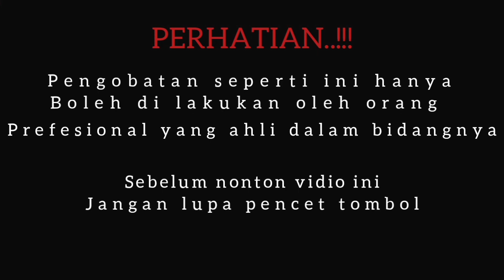NANGIS SAMPE TERIAK akhirnya SENYUM JUGA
Kaki panjang sebelah karena dislokasi, ternyata hanya begini Yanmu menanganinya, 5 menit panjangya sama lagi.

SIMAK VIDIO INI SMAPAI AKHIR, BARU KOMENT YA!

"TULANG PATAH TAK PERLU DIOBATI"
CUKUP REPOSISI SAJA TULANG AKAN SEMBUH SENDIRI*

Yuk kita pahami pertumbuhan tulang pasca cidera patah!

Patah tulang atau yang di sebut Fraktur adalah kondisi terputusnya keutuhan susunan tulang pada tubuh. Patah tulang bisa terjadi ketika tulang menahan beban yang melebihi kemampuanya seperti terbentur ,kecelakaan atau bisa jadi akibat patologis.

Kita bisa mengetahui patah tulang dari gejala gejala yang bisa kita perhatikan seperti adanya bengkak, perubahan bentuk, atau nyeri hebat pada daerah tulang tertentu setelah mengalami benturan. Biasanya korban akan merasakan pergerakan atau mendengarkan suara tulang yang patah. Terkadang patah tulang juga bisa terjadi tanpa benturan atau tekanan, yang biasa di alami oleh prnderita penyakit kronis.

Lantas bagaimana jika patah tulang itu terjadi pada kita???
Walaupun secara umumnya patah tulang tidak menyebabkan kematian, akan tetapi hal ini menyebabkan kebanyakan orang Panik, Bingung dan Khawatir yang berlebihan yang menyebabkan tekanan mental pada korban sehingga menggangu pemikiranya untuk mengambil tindakan yang tepat untuk menangani patah tulang.

Sudah bukan rahasia lagi angka rupiah yang tidak sedikit mengahntui mereka untuk biaya pengobatanya hal ini menjadi salah satu faktor penghambat untuk segera mengambil tindakan, Apalagi kondisi pandemi seperti sekarang ini.
Padahal semakin cepat penangananya akan semakin baik hasilnya tentunya dengan cara yang benar dan di lakukan oleh ahlinya.

Jadi perlu di ketahui ilmu dasar pada tulang supaya kita tidak panik, kawatir bahkan bingung untuk mengambil tindakan yang tepat pada kasus patah tulang. Sebenarnya untuk tulang yang retak ataupun patah secara otomatis tulang itu akan meregenerasi sel baru yang akan menyambungkan antara keduanya setelah masa peradangan. Jadi ketika anda bingung harus kemanakah anda berobat untuk patah tulang, Operasi atau ke tradisional.
Maka anda bisa menentukan jawabanya setelah anda memahami fase pertumbuhan tulang setelah terjadi fraktur atau patah tulang.

Sejatinya baik tindakan yang dilakukan tim medis ataupun penyehat tradisional adalah hanya membantu merelokasi atau membenahi tulang yang geser / keluar dari susunannya agar kembali pada posisi awal.sehingga setelah kembali ke posisi awal tulang ini akan tersambung dengan sendirinya setelah melalui fase pertumbuhanya.

Sedangkan pemasangan pen (ketika di operasi) atau spalek/bidai (oleh penyehat tradisional) itu hanya sebagai media untuk membantu fiksasi supaya tulang yang sudah di relokasi tidak geser atau terjadi pergerakan sehingga mempercepat penyambungan.
Baik, sampai disini mudah2an anda paham ya!
Sekarang Kita akan menjelaskan fase pertumbuhan pada tulang setelah terjadi fraktur, supaya kita tidak panik atau kawatir lagi ketika fraktur terjadi pada kita.
Jadi ada beberapa fase atau tahapan yang harus dilalui sejak terjadi patah sampai kembali ada penyambungan secara sempurna. Yang terdiri dari:
1.fase inflamasi (peradangan) yaitu ujung fragmen tulang akan mengalami devitalisasi karena terputusnya pasokan darah hal ini di tandai dengan adanya pembengkaan yang disertai rasa nyeri yang akan berlangsung beberapa hari dang akan berangsur mereda.

2.fase proliferasi sel yaitu masa terjadinya pembentukan sel2 baru pada kedua ujung tulang yang patah tersebut setelah masa inflamasi. Tetapi gerakan yang berlebiha akan merusak struktur sel baru ini, makanya sangat pentin untuk dilakukan fiksasai baik dg pen yang di operasi duli maupun cukup spalek atau bidai tanpa harus operasi yang biasa di lakulan tim tradisional.

3.Tahapan pembentukan kalus(tulang rawan) pertumbuhan jaringan sel berlanjut dan lingkaran tulang rawan tumbuh mencapai sisi lain sampai celah sudah terhubungkan. Maka disini timdkan relokasi sangat berperan semakit ujung kedua tulang maka semakin cepat penyambungan.

4.fase konsilidasi atau penulangan kalus(tulang rawan)
Pembentukan kalus mulai mengalami penulangan dalam dua sampai tiga minggu setelah patah.

5.fase remodeling yaitu tahap akhir perbaikan tulang .setelah terjadi penyambungan kedua tulang rawan tadi tulang baru ini akan menyerupai tulang pada awlanya .hal ini membutuhkan waktu paling cepat 2 sampai 3 bulan. Setelah masa ini fungsi tulang akan kembali normal seperti semula.

Setelah anda membaca ini mudah2an tidak panik lagi ya!
Yang lebih penting anda sekarang bisa menentukan tindakan apa yang akan anda pilih. Karena baik medis maupaun penyehat tradisional( alternatif) hanya untuk membantu merelokasi/mereposisi mengembalikan tulang yang geser sesuai susunan awal dan memberikan fiksasi dengan alat yang di gunakan. Yang mana fungsi pen ataupun spalek adalah sama untuk media fiksasi supaya tula g tidak ada pergerakan setelah di relokasi/reposisi.